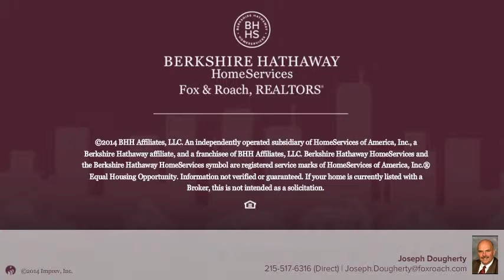486 RIPKA ST PHILADELPHIA, PA 19128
Joseph Dougherty Berkshire Hathway HomeServices, Fox & Roach - Jenkintown Home Marketing Center
3 beds 1.1 baths